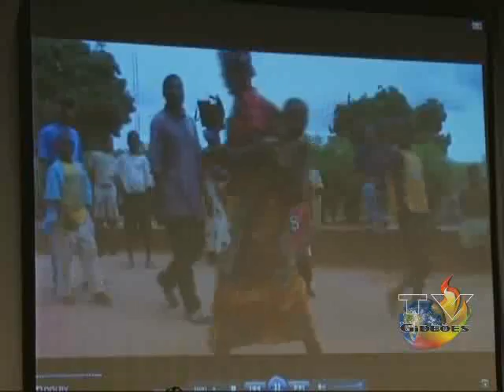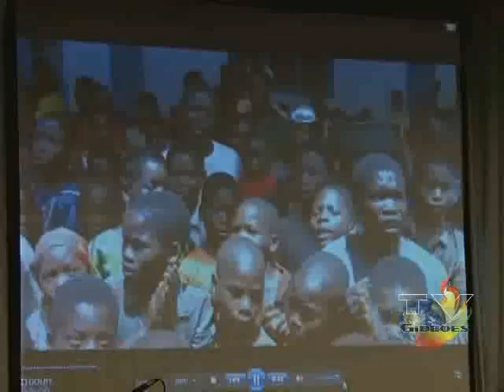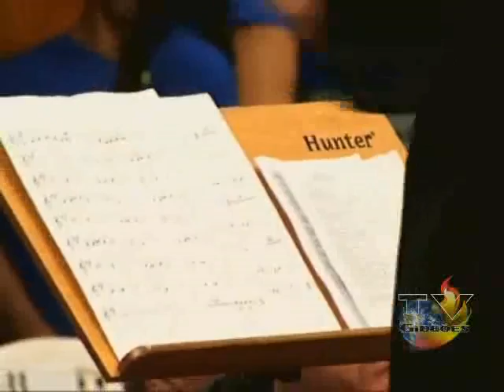Pr. Junior Souza - 29º Congresso da UMADC (13/11/2011)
Culto do congresso da União da Mocidade da Assembleia de Deus em Camboriú - SC